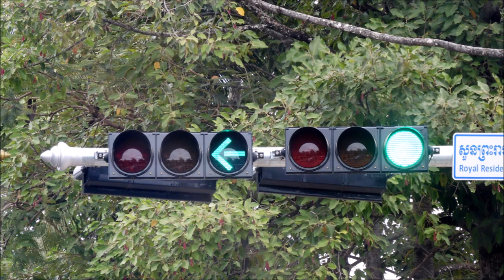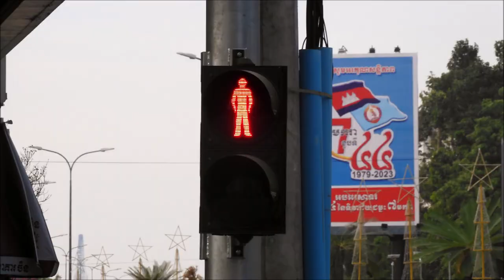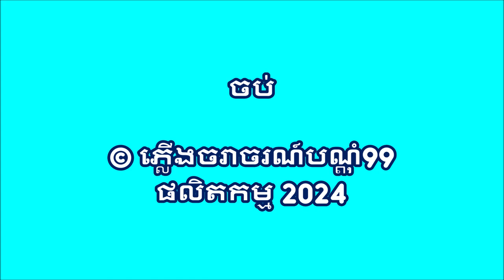The Best of Siem Reap Traffic Lights in January 2023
Hope you enjoy our last day of 2023!

សង្ឃឹមថាអ្នករីករាយនឹងថ្ងៃចុងក្រោយនៃឆ្នាំ 2023 របស់យើង!